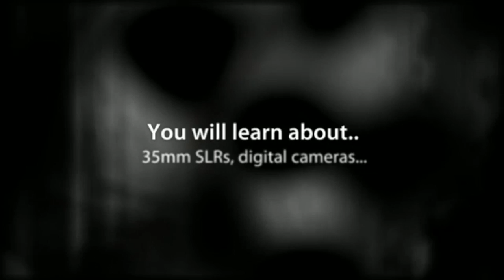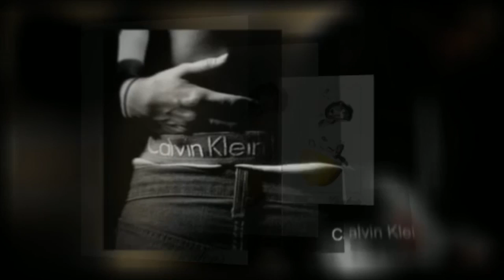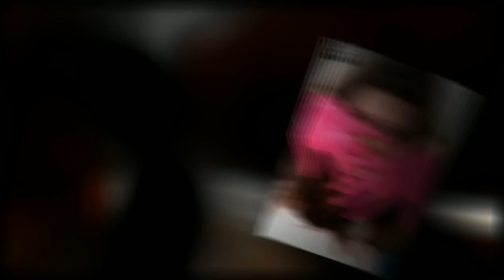Itchen Sixth Form College Photography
Please note - some of our video productions will not play via our college app due to copyright reasons but you can always check them out by viewing them on our channel via the YouTube App or by viewing them via a PC. Either way we hope you enjoy them.